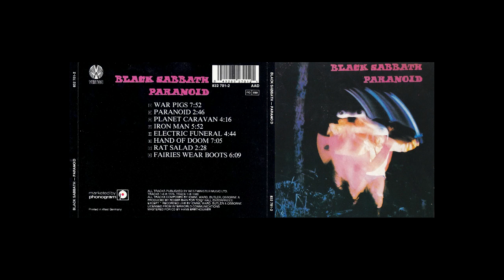Black Sabbath - Iron Man - 04 - Lyrics - Tradução pt-BR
Álbum: Paranoid (1970)
Banda: Black Sabbath
País: Inglaterra
Integrantes:
Ozzy Osbourne - Vocal
Tony Iommi - Guitarra
Geezer Butler - Baixo
Bill Ward - Bateria